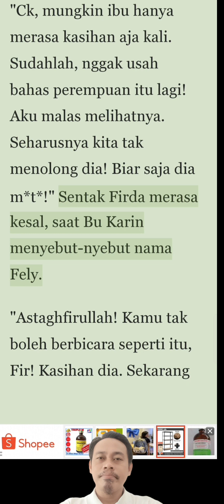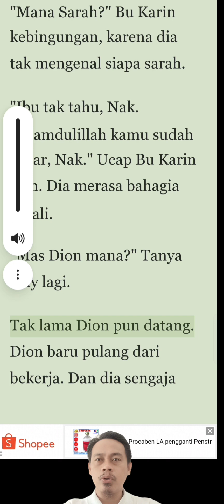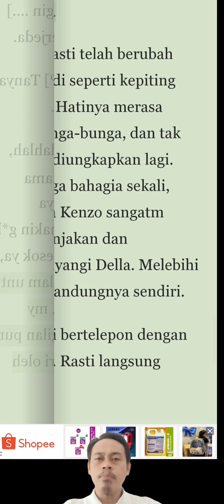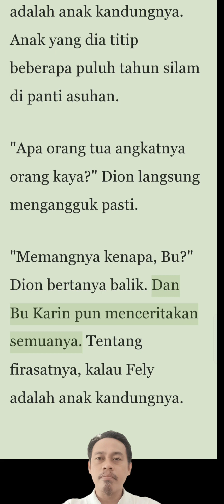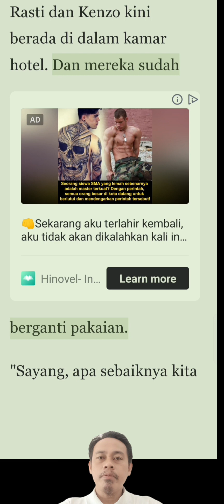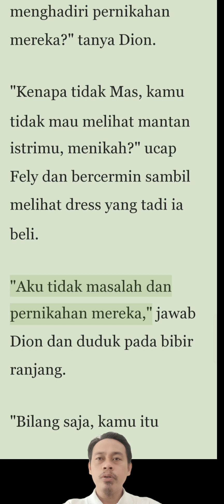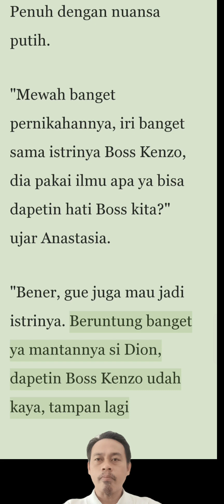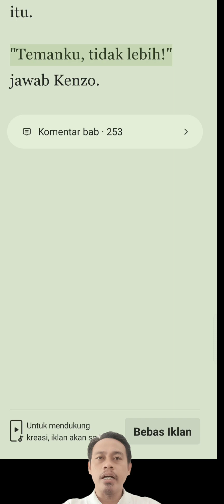Kubalas Keangkuhan keluarga Suamiku dengan kesuksesan Part 78-80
Kubalas Keangkuhan keluarga Suamiku dengan kesuksesan Part 78-80. Kami do'akan semoga Allah membalas kebaikan sobat semua dengan berlipat ganda. Semoga kita semua sehat dan sukses selalu. Aamiin.
novel populer viral
novel populer zai